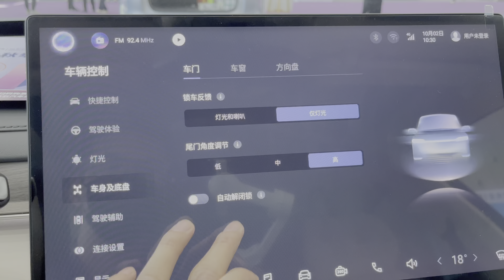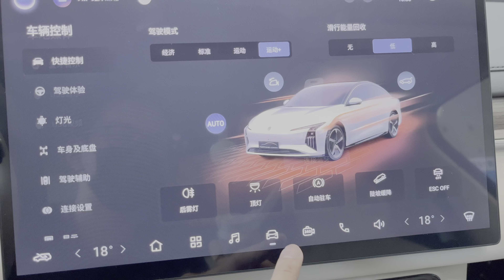2024 Dongfeng Forthing Xinghai S7 Luxury Electric Sedan Interior and Exterior in details 4K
Top 10 global New-Energy Vehicle brand sales in August 2024

Country    Brand          Sales volume
1.China    BYD               382,400
2.USA      Tesla             143,600
3.China    Wuling          58,700
4.China    Li Auto          48,100
5.Germany  VW             35,100
6.China    HIMA             34,000
7.China    Aion               31,500
8.China    Leapmotor    28,000
9.China    Geely Galaxy 26,400
10.Germany BMW         25,800

Top 10 Best Selling New-Energy Vehicle In the World in 2023